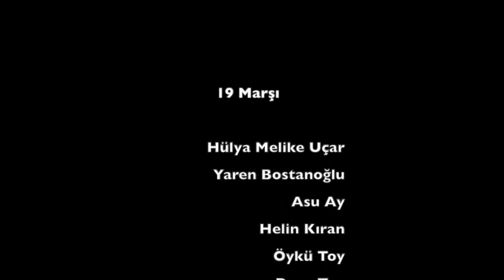19 MAYIS ATATÜRK'Ü ANMA, GENÇLİK VE SPOR BAYRAMI KUTLU OLSUN!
Okulumuz müzik grubu öğrencileri 19 Mayıs Gençlik ve Spor Bayramı'na özel marş ve şarkılar hazırladılar. 19 Mayıs Atatürk'ün Anma, Gençlik ve Spor Bayramımız kutlu olsun!